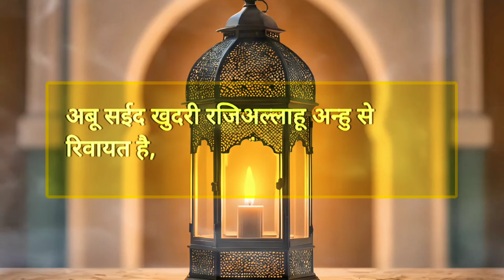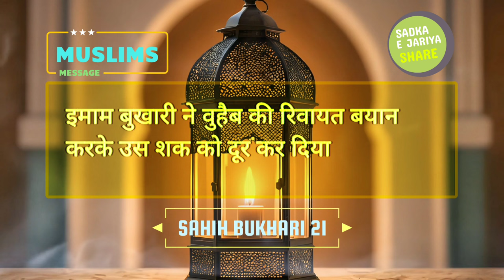Raai Ke Dane Barabar Emaan (Allah Per Yakin) - Sahih Bukhari Hadees 21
Sahih Bukhari Hindi Hadis 21